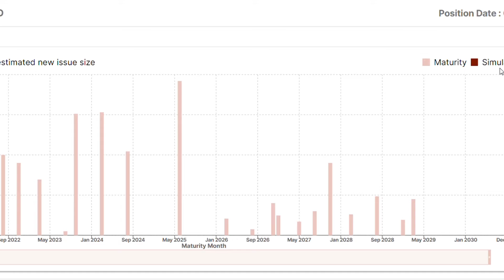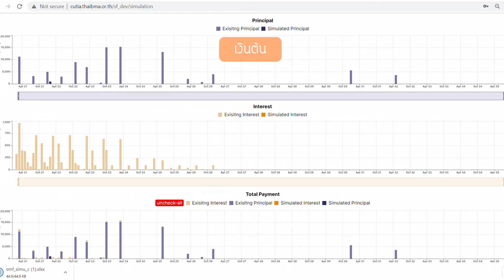วิธีการใช้งาน Smart Funding Solution - Simulation และ Saved Simulation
Smart Funding Solution พัฒนาขึ้นโดย ThaiBMA เพื่ออำนวยความสะดวกให้บริษัทผู้ออกตราสารหนี้สามารถติดตามข้อมูลตราสารหนี้ทั้งหมดของตนเอง และมีข้อมูลในการบริหารจัดการการชำระดอกเบี้ยและเงินต้น วิเคราะห์ต้นทุน และจำลองการออกตราสารหนี้รุ่นใหม่ด้วยต้นทุนที่เหมาะสม รวมถึงแสดงข่าวสารที่เกี่ยวข้องกับตราสารหนี้